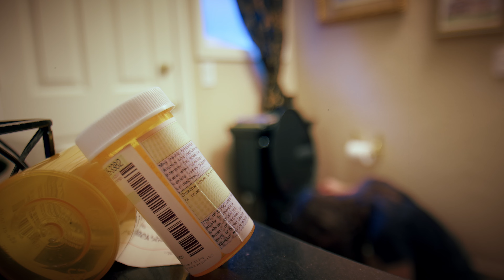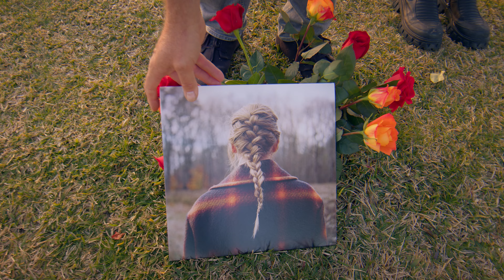It's All About Fuzzy - Since We Met Music Video (Director's Cut)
Filmed mostly in Old Towne Orange in CA.

Song by: It's All About Fuzzy
Song Title: Since We Met

Credits
The love interests: Julia Harris and Austin Trotter
Key Grip/Gaffer: Christian Davis
Hair and Make-up: Alyssa McGinley

Equipment used
Camera - BMPCC6K
Lenses - 24-70mm & 14mm
Special Equipment - DJI RS3 Pro
Lighting - Godox VL 150; SmallRig 120B x2

Software
Edited and color graded on - DaVinci Resolve 18

Special thank you to all the Old Towne Orange shops that gave us permission to shoot in their stores/restaurants - Haven, Left of the Dial Records, & Elsewhere Vintage